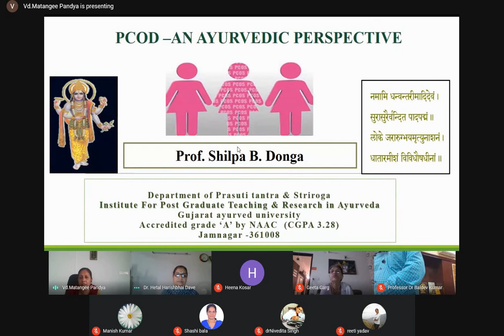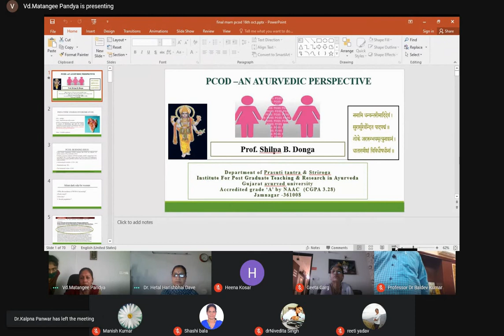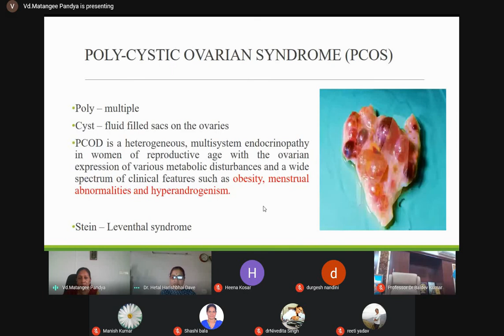Lect. No. 264, Part 1 By Prof.(Dr.) Shilpa Kumari B. Donga, Topic- PCOS: An ayurvedic perspective.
Lect No 264 Part 1Prof. (Dr.) ShilpaKumari B.Donga
Department of Prasutitantra & Streeroga
IPGT&RA, Jamnagar
Organised by
Vishawa Ayurveda Parisad,
 NIA, Jaipur Branch, as a regular feature of weekly study circle (Every Friday) at Jaipur, Rajasthan.